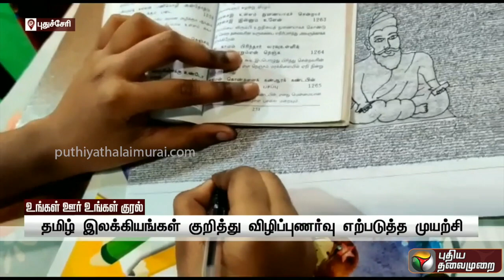சிறிய தாளில் 1330 திருக்குறள்களை எழுதிய மாணவி